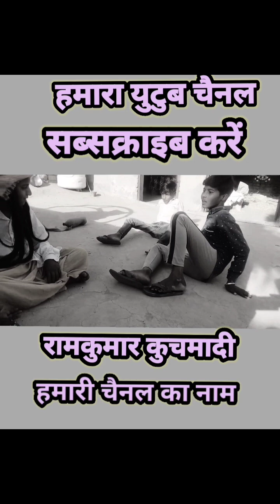youtube # कॉमेडीडायलॉग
youtube # कॉमेडीडायलॉग वीडियो_अच्छी_लगी_तो_लाइक_और_सब्सक्राइब_करें राजस्थानी यह वीडियो सिर्फ मनोरंजन के बनाई बनाया गया है किसी का दिल दुखाने और किसी पर आपत्ति जनक करने के लिए नहीं बनाया गया सिर्फ दुनिया को और इंटरटेनमेंट वीडियो है क्योंकि मैं ऐसी वीडियो बनाता हूं कोई किसी भाई को बुरा मत लगेyoutubeरामकुमार कुचमादी कॉमेडी,
अनिल khariya की नई कॉमेडी,
रामकुमार कॉमेडी,comedy viral hair style,
फनी हेयर स्टाइल,
cute हेयर स्टाइल,
हेयर स्टाइल कॉमेडी वीडियो,
comedy hair cutting,
cg reel comedy,
शॉर्ट वीडियो हेयर स्टाइल,
नई नई हेयर स्टाइल,
फनी स्टाइल,
फनी हेयर कटिंग,
फुल कॉमेडी शॉर्ट,
फुल कॉमेडी शॉर्ट वीडियो,
कुछ हेयर स्टाइल,
क्योंकि हेयर स्टाइल
राम कुमार की कॉमेडी,
रामेश्वर लाल की कॉमेडी,
रामकार रोणजोगो की कॉमेडी,
रामकार रोणजोगो की नई कॉमेडी,
कुचमादी कॉमेडी,
अनिल खारिया राजस्थानी कॉमेडी,
त्रिलोकी का चुटकुला,
राजियो तिलोकियो,
राम देवताओं की कॉमेडी,
राम देवताओं की न्यू कॉमेडी,
राम देवताओं की नई कॉमेडी